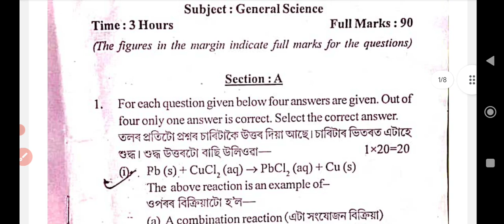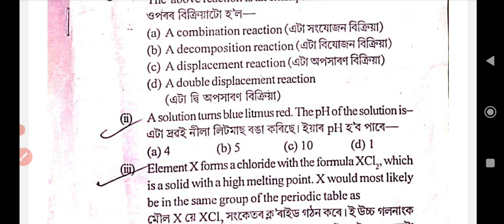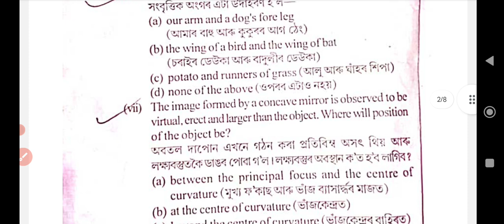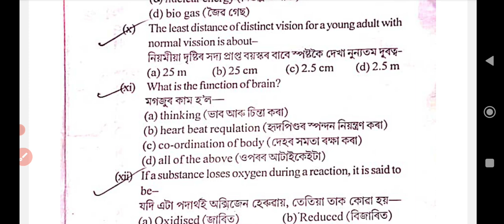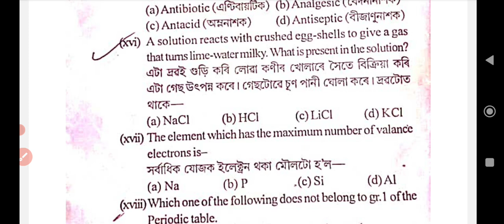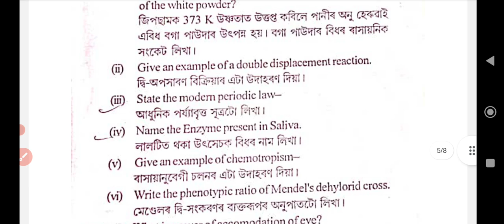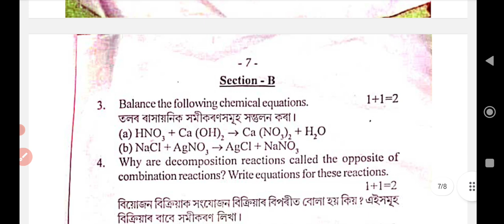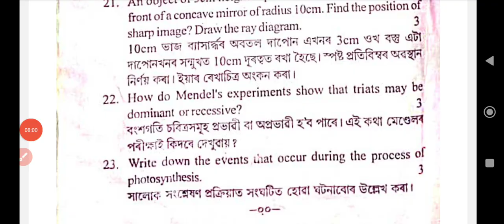Class X Half yearly examination 2023|General Science question paper with solved mcqs|class10 science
Class X Kamrup Rural district Half yearly examination 2023|General Science question paper with solved mcqs|class10 science

দশম শ্ৰেণীৰ ইংৰাজী বিষয়ৰ (English ) MCQs & VSA Answer Bank E-Book খন পাবলৈ ছাত্ৰ-ছাত্ৰীসকলে প্রথমে ৫০ টকা (50 Rupees) pay কৰিব লাগিব আৰু Payment receipt বা Screen shoot আমাৰ gmail id – বা WhatsApp Number লৈ প্ৰেৰণ কৰিব লাগিব। Payment receipt বা Payment Screen shoot পোৱাৰ লগে লগে আমি তেওঁক E-Book খন প্ৰেৰণ কৰিম।

District level internal examination committee half yearly examination 2023.
Class 10 Half yearly examination 2023 question paper.
Lakhimpur district paper.
Dibrugarh district question paper
Golaghat district question paper.
Goalpara district question paper.
Nagaon district question paper.
Sivsagar district question paper.
Dhemaji district question paper.
Karbi Anglong district question paper.
Cachar district question paper.
Kamrup district question paper.
Dhubri district question paper.
Bongaigaon district question paper.
Jorhat district question paper.
Tinsukiya district question paper.
Karimganj district question paper.
Majuli district question paper.
Barpeta district question paper.
Biswanath district question paper.
Hojai district question paper.
Nalbari district question paper.
Darrang district question paper.
Kokrajhar district question paper.
Morigaon district question paper.
Udalguri district question paper.
Sonitpur district question paper.
Hailakandi district question paper.